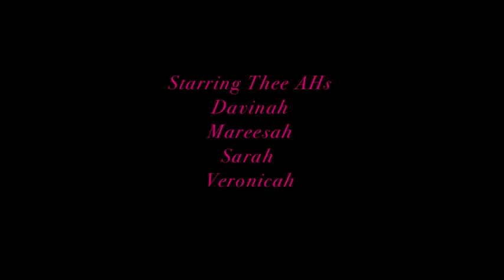Onion in my Pocket by Thee AHs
Thee Ahs Prahductions presents Onion in my Pocket!

Directed by Sarah Frankie